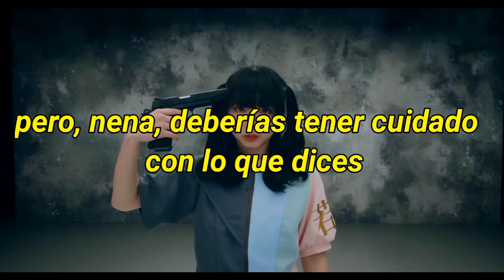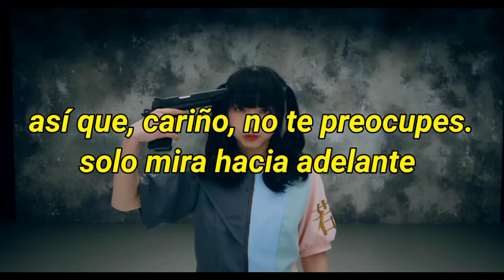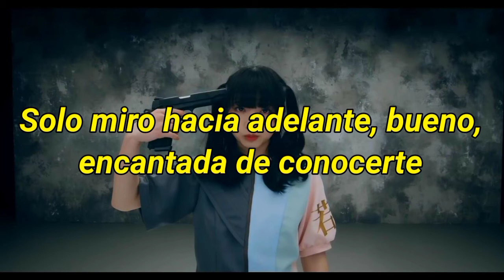PARADISES- Good Night [sub esp] 【wack】